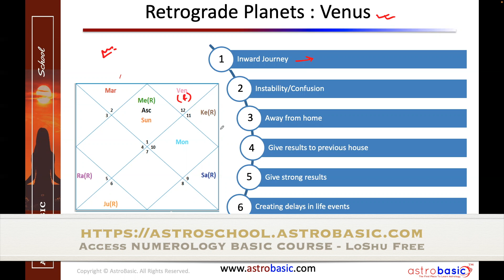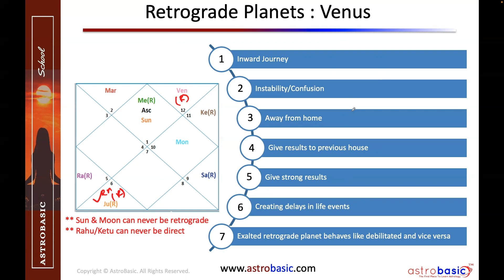Venus retrograde in birth chart | Retrograde planet remedies and prediction | Astrobasic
Venus retrograde affects your birth chart and remedies that can help you. learn how to reevaluate Venus retrograde according to your chart and rework to make positive changes in your life.